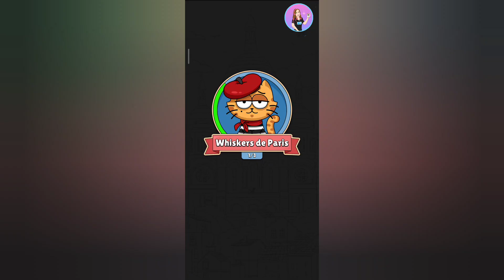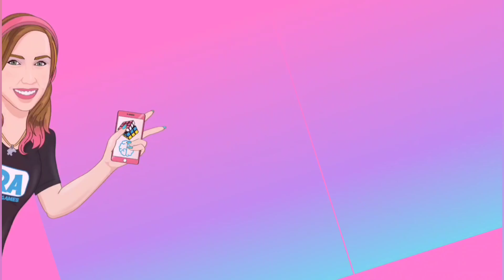Find The Cat - Spot It! Levels 1 - 10 Solutions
Credits:
Musician: @iksonofficial